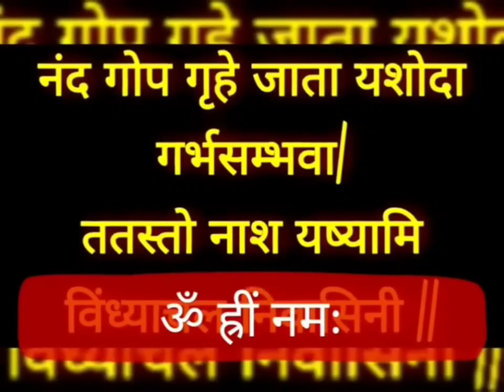पाँचवा नवरात्रा "मां स्कन्दमाता" को चढ़ा दें यह 3 चीजें 200 गुना मिलेगा पूजा का फल संतान 🤫धन-संपत्ति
पांचवां नवरात्रा  चुपके से रख दे यहां दो केला हर कष्ट दूर करेंगी मातारानी Navratri
पांचवां नवरात्रा बस 1 पत्ता चुपके से रख दे यहां हर कष्ट दूर करेंगी मातारानी

शारदीय नवरात्र 2023 शुभ मुहूर्त